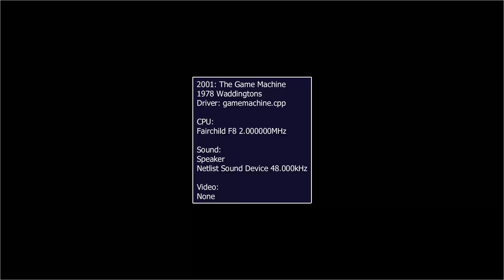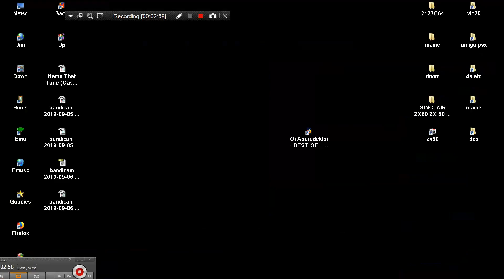MAME MESS 2001 THE GAME MACHINE 1978 WADDINGTONS